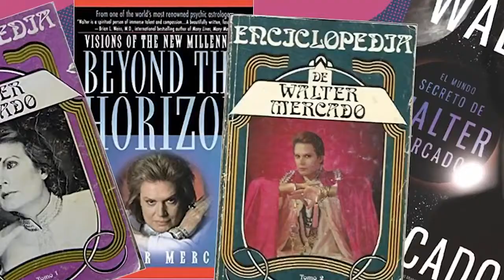Los mitos de Walter Mercado ¿tuvo una pareja?